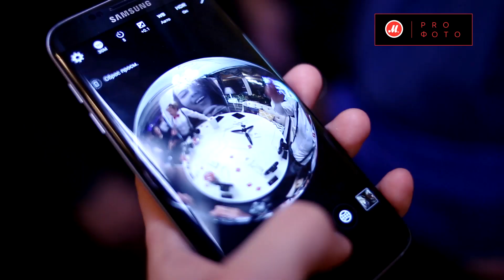«M.PRO Фото» – всё самое интересное для фотографов!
Салоны премиальной фототехники «M.PRO Фото» стали партнёром празднования 9-летия фотошколы Дарьи Булавиной

Дарья Булавина, рекламный фотограф, член Творческого союза художников России,  совместно с «М.PRO Фото» отпраздновали день рождения фотошколы Dark Room.

Покупатели «М.PRO Фото» имели возможность стать гостями вечеринки, где наряду с приглашёнными звёздами, фото- и видеоблогерами, учениками и выпускниками фотошколы они смогли поучаствовать в тест-драйвах новинок фототехники, фотосессиях с профессиональными моделями, выиграть ценные призы, отлично повеселиться и выбрать технику для покорения новых творческих вершин.

● Хотите узнавать о подобных мероприятиях в дальнейшем и участвовать в них? Получайте личные приглашения, зарегистрировавшись по ссылке